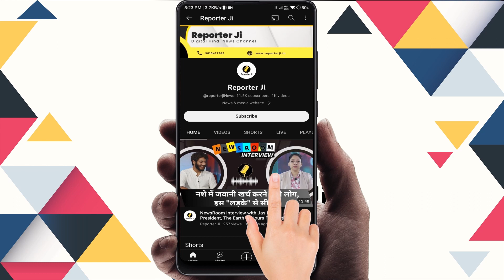Gadar -2 हिंदी फिल्मों में No.1 बनने से बस कुछ दूर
Gadar -2 हिंदी फिल्मों में No.1 बनने  से बस कुछ दूर#gadarmovie

हिंदी फिल्मी तर्ज पर भजन,आते जाते खूबसूरत आवारा गाने के बोल हिंदी में,पुराने गानो के बोल हिंदी में,हिंदी भजन,सदाबहार हिंदी पुराने गाने,फिल्मी भजन,दर्द भरी ग़ज़ल हिंदी,औरतों के शादी में नाटक,औरतों से सुने हंसी मजाक,दर्द भरी ग़ज़ल इन हिंदी,cg song dadar ma gaw base nao kori chani,राजेश खन्ना मुमताज फिल्म के गाने,शादी में लड़कियों की मस्ती गीत,धोबी का घोड़ा और गधा हिंदी कहनी,gadar 2,शादी ब्याह में गाये जाने वाले गीत,gadar 2 film,gadar 2 song,gadar 2 movie